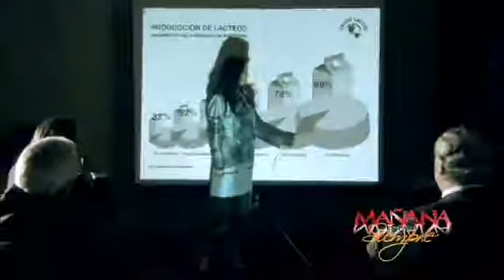Mañana es para siempre | Lunes 5 de octubre 4:30 PM | ATV